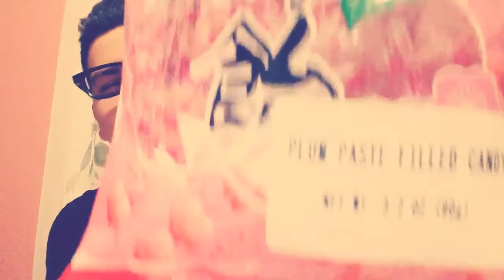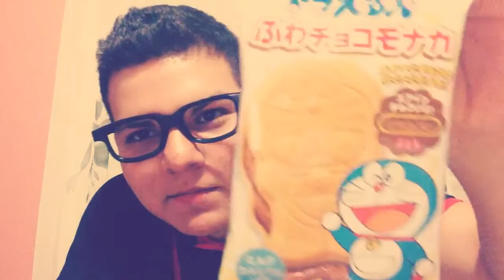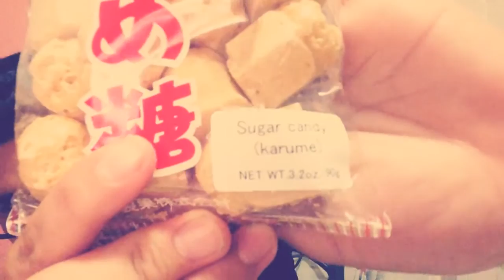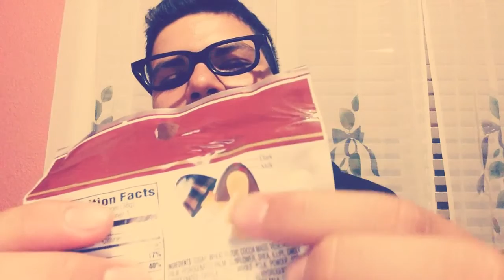Try Something New!: Asian Candy Part 2